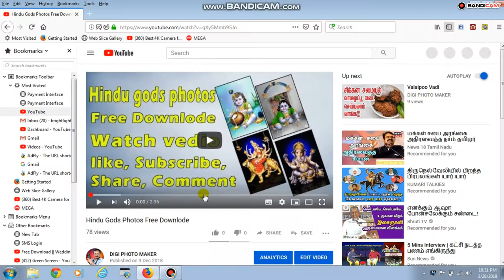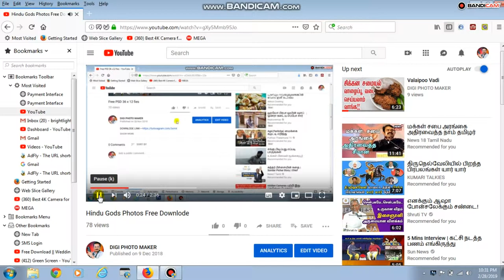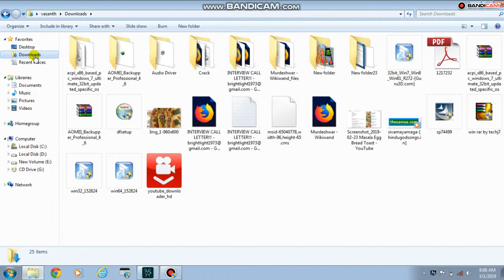Hindu Gods Photos Free Downlode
Hindu Gods Shiva, Vinayaga,Setha Rama& Lashmi Devi 12 x 8 size Jpg Photos
Dounlode Free.